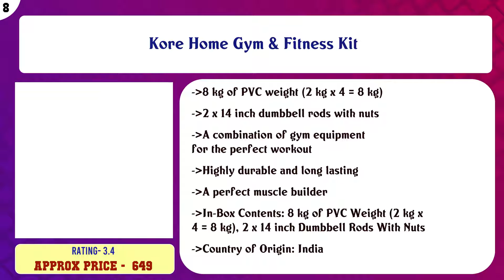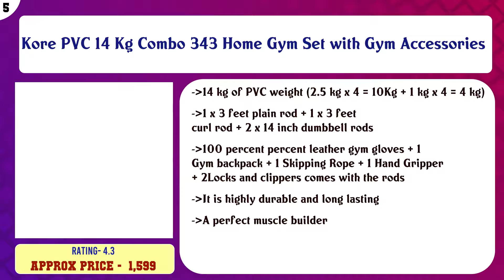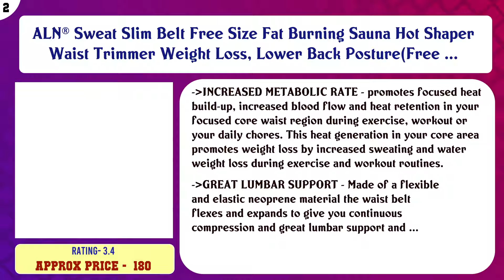Top 10 Home Gyms to buy in India 2021 | Price & Review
Top 10 Home Gyms to buy in India

Find the links below to buy these products:

List of top Home Gyms:
Kore PVC 16-30 Kg Home Gym Set with One 3 Ft Curl and One Pair Dumbbell Rods with Gym Accessories

Boldfit Double Spring Tummy Trimmer for Men & Women, Waist Fat Buster, Abs Exercise & Body Toner Equipment for ...

Kore Home Gym & Fitness Kit

Kore PVC 16-30 Kg Home Gym Set with One 4 Ft Plain and One Pair Dumbbell Rods with Gym Accessories

ODDISH; way to fitness ® Double Spring Tummy Trimmer Pro New Releases premium Quality Waist Trimmer Abs Exerci ...

Kore PVC 14 Kg Combo 343 Home Gym Set with Gym Accessories

Bodyfit BF-30KG COMBO 5ft Rod,3ft Rod,2 D.Rods Home Gym and Fitness Kit.

Aagna Home Fitness Equipment Sit-ups and Push-ups Assistant Device Lose Weight Gym Workout Abdominal curl Exer ...

ALN® Sweat Slim Belt Free Size Fat Burning Sauna Hot Shaper Waist Trimmer Weight Loss, Lower Back Posture(Free ...

Bolditech Double Resistance Bands Toning Tube Exerciser with D Handle Fitness Rope Rubber Bands for Fitness Eq ...

Content of this Video:
10 best products to buy Home Gyms India

Top rated Home Gyms in India